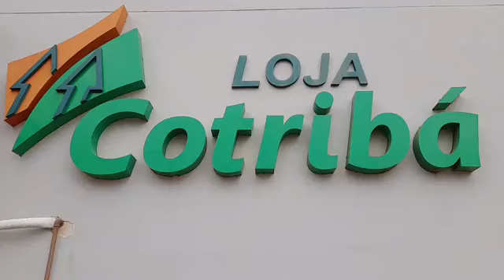Apresentação do Rachador de Lenhas RL 31250-E - Dia de Negócios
Confira como foi o Dia de Negócios, na nossa revenda Cotribá, no município de Quinze de Novembro - RS.  A reportagem foi feita pela Rádio Sintonia FM 87.9, através de uma live no Facebook e também ao vivo para os ouvintes da rádio. Neste dia, clientes da loja puderam conhecer diversos produtos da marcar em uso, como roçadeiras, motosserras, perfuradores de solo, cortadores de grama, motobomba, motores estacionários, pulverizadores e principalmente a novidade da marca, o Rachador de Lenhas Elétrico com capacidade para toras de até 1,20 m.

A reportagem foi feita no dia 10/06/2022.

Assista também no canal da Rádio Sintonia FM 87,9.

Conheça a página da Rádio Sintonia FM 87,9 no Facebook.